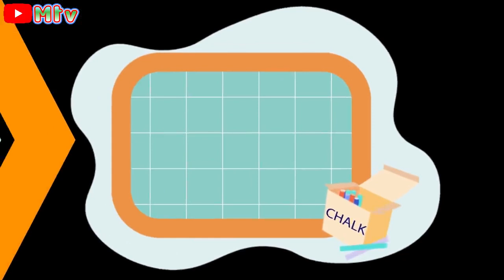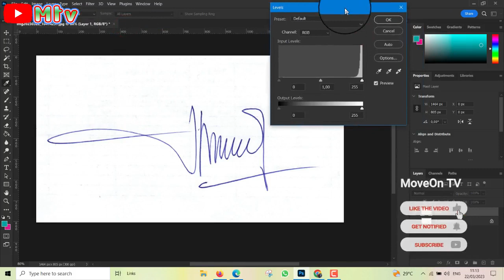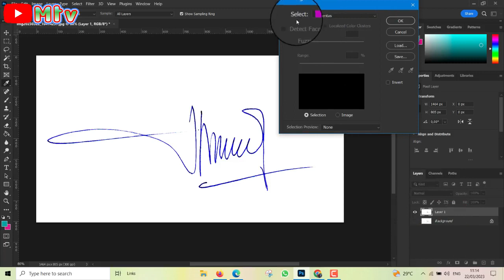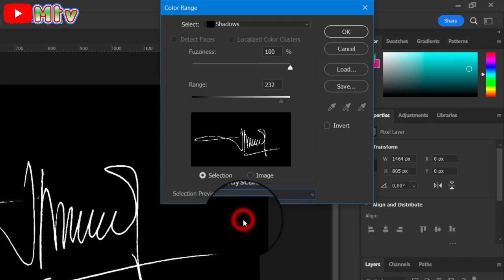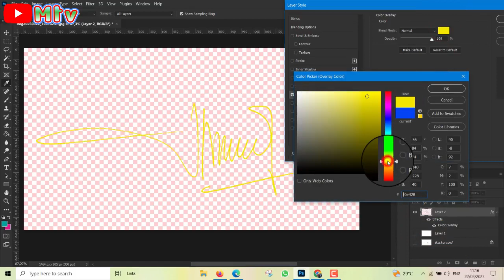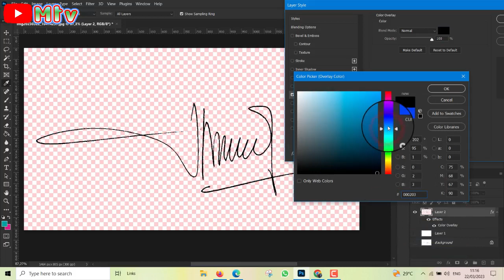Cara Edit Tanda Tangan di Photoshop | Belajar Adobe Photoshop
Cara Scan dan Edit Tanda Tangan Background Transparan dengan Photoshop, cara edit tanda tangan tanpa background, tutorial photoshop bahasa Indonesia

Tonton Juga Video yang serupa

Cara menghapus background di photoshop,
cara menghapus latar belakang,
cara menyeleksi objek kompleks di photoshop,
cara menghilangkan background gambar,
cara memilih rambut di photoshop,
cara memilih gambar di photoshop,
cara menyeleksi objek di photoshop,
cara memilih pohon di photoshop,
cara menyeleksi rambut dengan photoshop cc 2022,
cara edit foto di photoshop,
tutorial photoshop,
photoshop indonesia,
cara menghapus objek yang tampak rumit di photoshop,
cara mencetak foto di photoshop,
cara membuat foto dengan ukuran yang pas di photoshop,
adobe photoshop,
belajar photoshop,
cara memilih detail rambut di photoshop,
cara mengubah wajah di photoshop,
bertukar wajah di photoshop,
titik hilang di photoshop,
cara mengubah wajahmu ala disney,
cara mengubah wajah seperti kartun,
cara mengubah wajah dengan tooonme,
cara menghilangkan background pohon di photoshop,

semoga diberikan kesehatan jasmani dan rohani, dilancarkan rejekinya, amin...